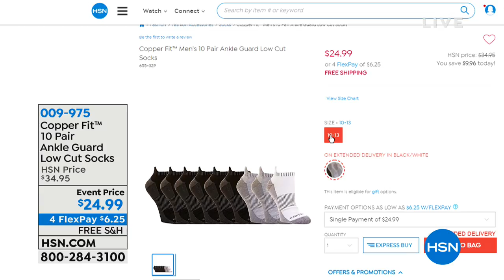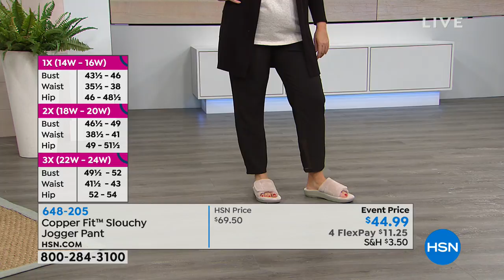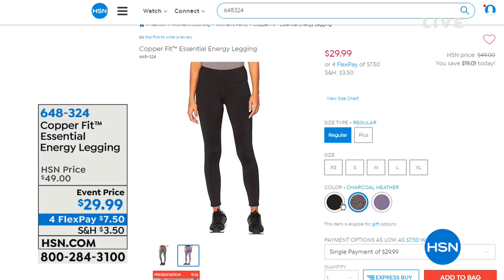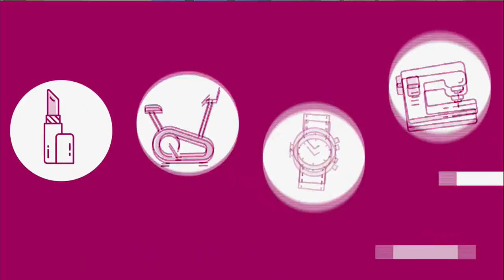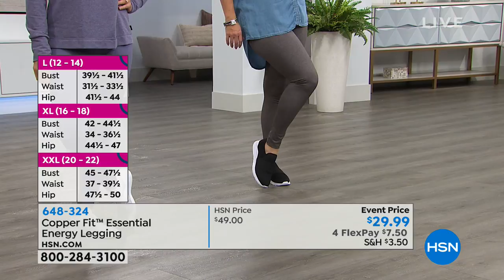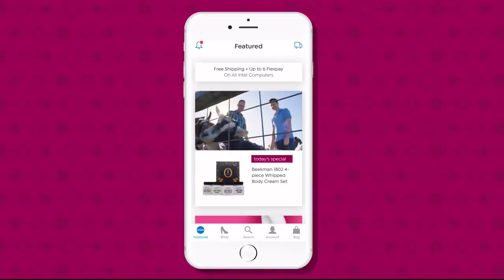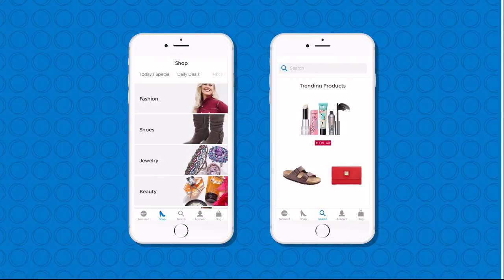HSN | Copper Fit 01.24.2019 - 08 AM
Improves recovery, performance plus pain relief, high performance copper infused woven compression. Woven with targeted kinesiology technology to aid in faster recovery, heal & performance, guaranteed relief of muscle aches, pains, & improve mobility.